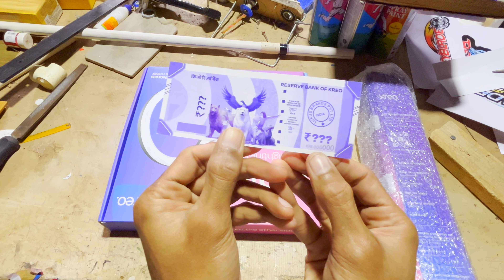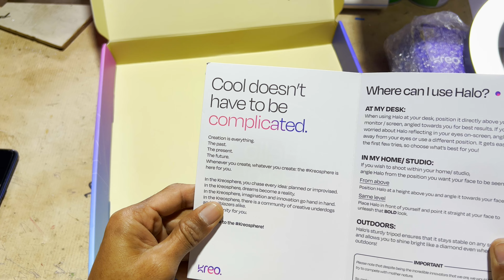Unboxing goes wrong And turn in to repairing video